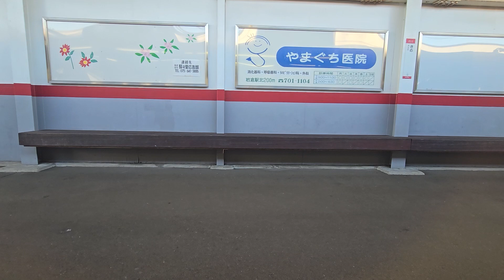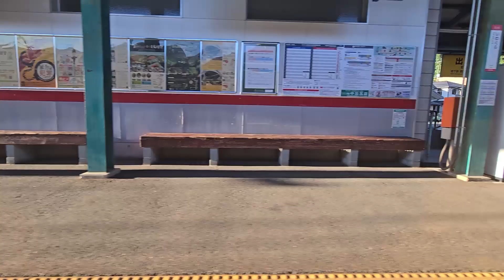15. 에이잔전철 쿠라마선 900계 전동차 데마치야나기행 (904, 저항제어) 쿠라마-다카라가이케역 주행영상 叡山電鉄 鞍馬線 900系(904) 出町柳行き 鞍馬→宝ヶ池 走行動画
叡山電鉄 鞍馬線 900系(904, 抵抗制御) 出町柳行き 鞍馬→宝ヶ池 走行動画
Eizan Electric Railway Kurama line 900 series Kurama → Takaragaike(Local)

- 정차역 -
0:00 쿠라마 Kurama 鞍馬
3:35 키부네구치 Kibuneguchi 貴船口
6:45 니노세 Ninose 二ノ瀬
11:50 이치하라 Ichihara 市原
14:20 니켄차야 Nikenchaya 二軒茶屋
16:00 교토세이카다이마에 Kyoto Seikadai-mae 京都精華大前
18:10 키노 Kino 木野
20:15 이와쿠라 Iwakura 岩倉
22:00 하치만마에 Hachiman-mae 八幡前
23:40 다카라가이케 Takaragaike 宝ヶ池